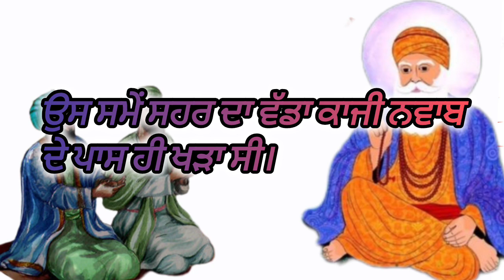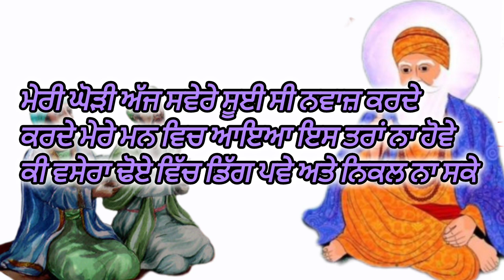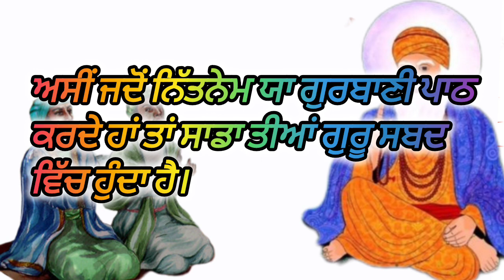Guru nanak dev ji sakhi || Story of nanak || Sikh sakhiyan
Stories & Sakhiyans Of Guru Nanak Dev Ji  which teaches  lessons on love, sharing, humanity and life.
Watching Sakhiyan of Sikh Gurus in Punjabi with your children is a great way  to teach them important  lessons of life. Punjabi Sakhiyan is probably the best gift you can give to young Sikhs.

Guru nanak dev ji sakhis .sacchi Nawaz,Sultanpur modikhana, gurunanak jiwani, sakhi panja sahib ,sakhi nanakana sahib, sakhi kartarpur sahib ,sakhi Guru ji ne janeu kyu ni paiya, and many more sakhis Of guru nanak dev ji give great knowledge us.we read the sakhi of guru nanak dev ji and give lot of knowledge.